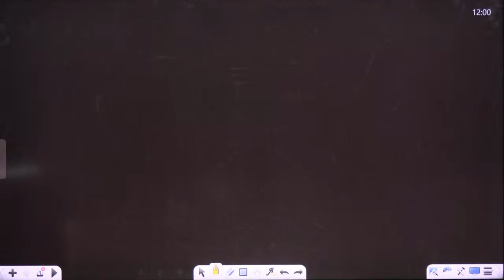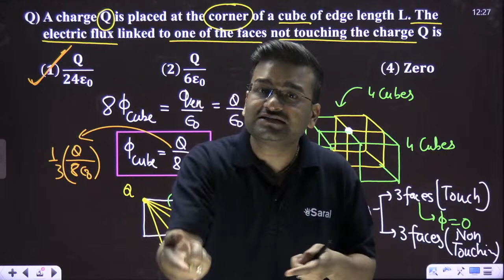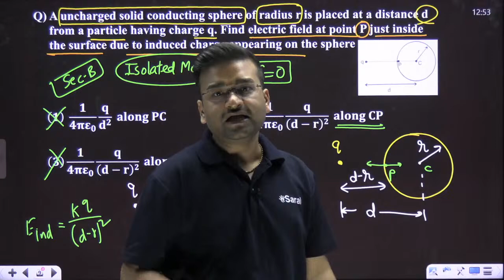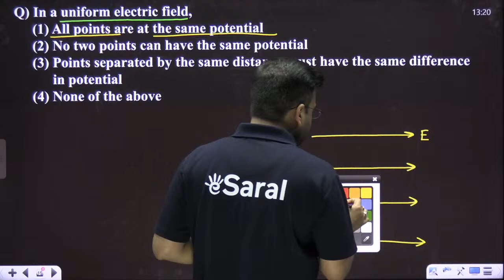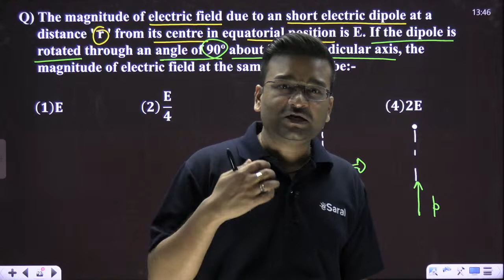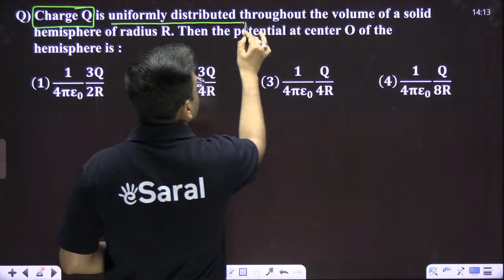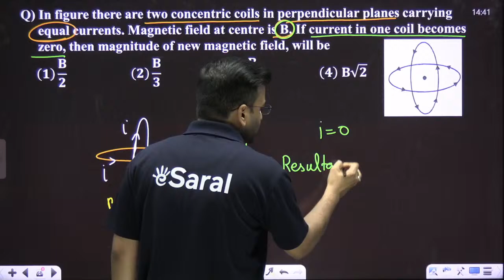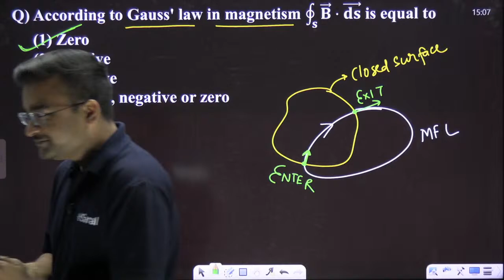NEET 2024 Physics Top Most Expected Question | NEET 2024 preparation | esaral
In this video, Arun Sir will be discussing the Complete Electric Charges and Fields, Electrostatic Potential and Capacitance, Current Electricity, Moving Charges and Magnetism, Magnetism and Matter Physics All Concepts, Tricks & Question for NEET 2024. This video is a valuable resource for aspiring candidates seeking to improve their score in the Physics target exam.